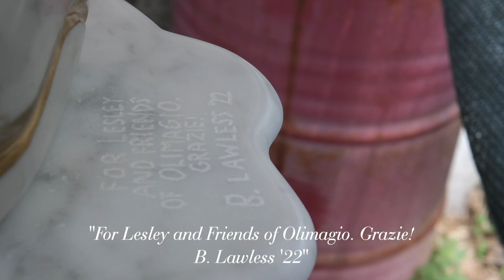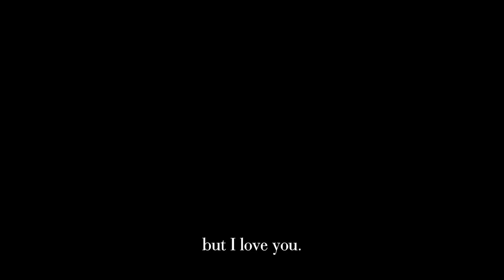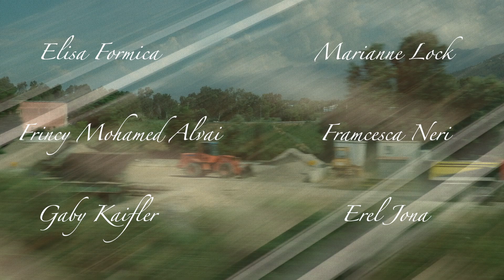Olimagio - WWOOFing in Tuscany